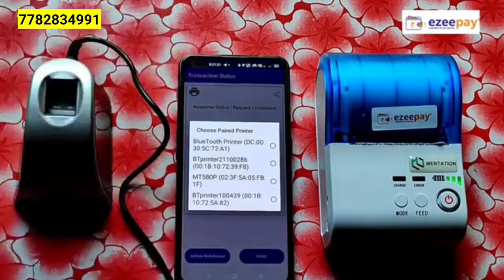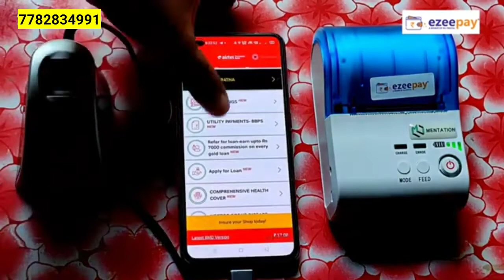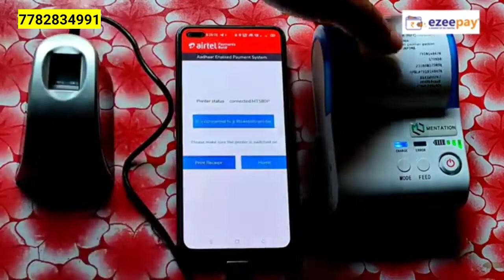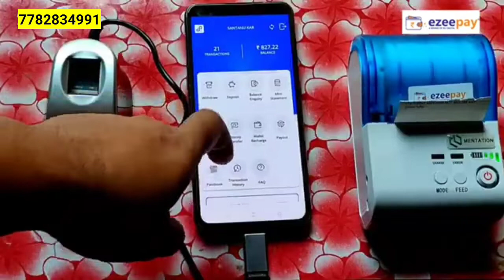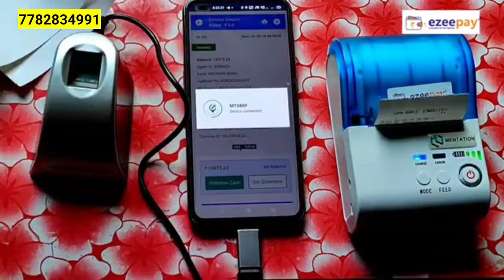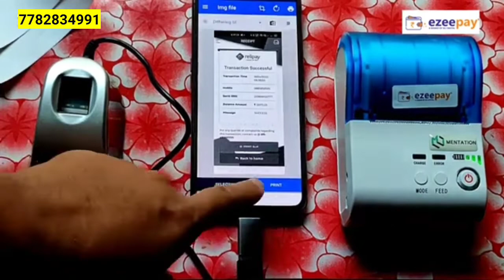best thermal printer for aeps | ezeepay mentation thermal printer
Best thermal Printer For All Aeps Company

Printer Review.
Printer Quality Check.
Live Demo Test.

Guys agar aaplogo ko mentation printer leni hai to aaplog uper diye gae link pe click krke order laga sakte hai
sabse kam rate me aaplogo ko mil jaega

agar distibutor id bhi lena cha rahe hai to kit ke sath aaplogo bahut kam price me mil jaega
thanks

ezeepay all produts available

 Ajaz Saba all solution

चैनल में आप लोगों का स्वागत है आप लोग अगर हमारे चैनल को सब्सक्राइब नही किए हैं तो प्लीज आप लोग हमारे चैनल को सब्सक्राइब कर ले ताकी आप लोगों को सबसे पहले हमारी वीडियो पहुंच सके जिससे आप लोगों को आसानी हो

आप लोग हमसे आसानी से संपर्क कर सकते है

                What's app